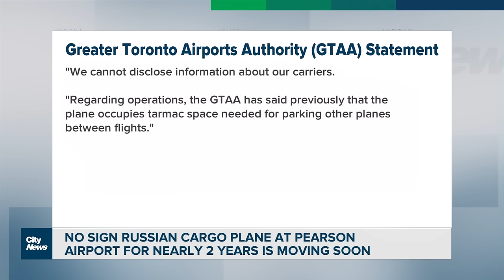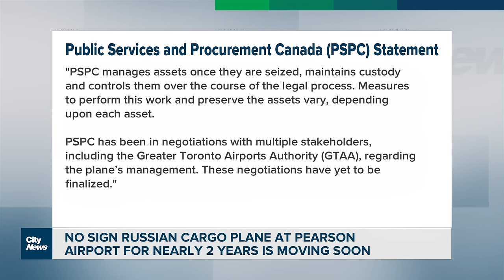No sign Russian cargo plane at Toronto Pearson airport for nearly 2 years is moving soon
After being grounded in early 2022 due to Government of Canada restrictions, a Russian-registered cargo airplane is still parked at Toronto Pearson International Airport and it appears it's not moving anytime soon. Nick Westoll reports.